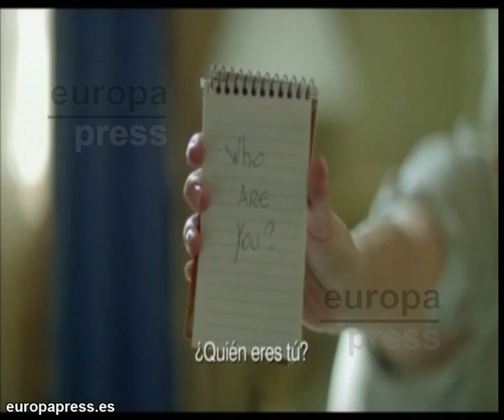Llega a los cines Beginners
El film que llega hoy a los cines, explora el humor, la confusión y el amor a través de la creciente madurez de Oliver Fields interpretado por Ewan McGregor, que conoce a la irreverente e impredecible Anna, Mélanie Laurent,  pocos meses después del fallecimiento de su padre.